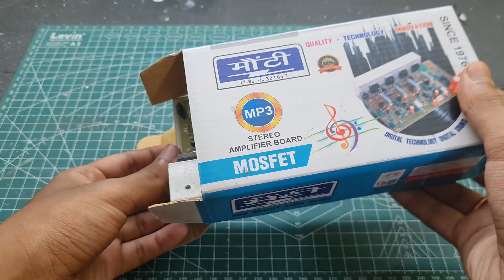Build a high power amplifier using 8 transistors - TTC5200 & TTA1943 || 4 channel amplifier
Building your own high-power 4-channel amplifier doesn't have to be complicated. In this video, we'll walk you through the easy steps to create a killer audio setup for your car or home. With just a few basic parts and tools, you'll be jamming out to your favorite tunes in no time. No engineering degree required - just grab your tools and get ready to crank up the volume!

1. Monty 200watt mosfet board
2. Monty 200watt all in one board (Inbuilt pre-amp & power supply)
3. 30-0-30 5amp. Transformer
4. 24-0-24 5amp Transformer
5. Cabinet
6. Mp3 panel kit
7. Switches
8. Fan ×2
9. Fan grill ×2
10. Speaker Socket ×2
11. Fuse socket ×2
12. Power cord
13. 4700uf/50v. Capacitor ×2
14. IN5408 diode ×4
15. Some other components